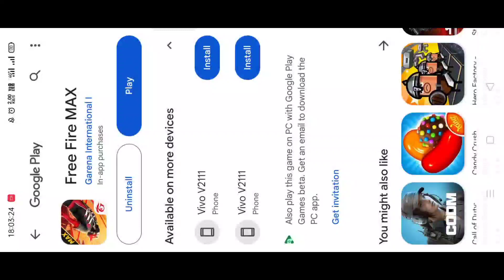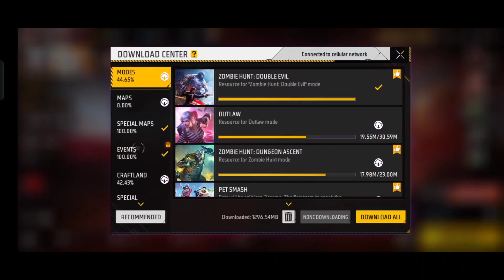TOP SECRET CHANCES IN FREE FIRE AFTER OB43 UPDATE | FREE FIRE NEW UPDATE | FREE FIRE INDIA#freefire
TOP SECRET CHANCES IN FREE FIRE AFTER OR43 UPDATE | FREE FIRE NEW GR42 UPDATE | FREE FIRE INDIO

cb4TOP SECRET CHANCES IN FREE FIRE AFTER OR52 UPDATE | FREE FIRE NEW GR42 UPDATE | FREE FIRE INDIO

cb42 update free fire

cb42 spdate changes

cb42 spdate kab aaye cb42 update date

free fire cb42 update

eb42 update shecking changes ob42 update free fire changes

ff cb42 update changes

ob42 spdate free fire tamil

free fire eb42 update changes new cb42 update free fire

free fire new update top 10 changes in eb42 update

cb42 change free fire

free fire india ob42 update cb42 spdate new character

Itfreefirencupatch

Heb42changesfreefire

Heb47updatefreefire

WebZupdatechanges

Heb42advanceserver

Itfreefireneupdatchanges

Heb42character

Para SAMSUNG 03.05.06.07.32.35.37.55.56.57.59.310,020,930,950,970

1.Carena free Hire Indonesia Live

2.Carena free fire Brazil Live

3.Carena Free Fire Brasil Live

4.Garena free fire India Live

5.Garena free fire Singapore Live

6.Carena free fire Thailanail

FREE FIRE GR42 UPDATE BIC CHANCES

Alse.

knowledge videos notification first to you

0842 UPDATE FREE FIRE FULL OFTHES

MY COME INTO

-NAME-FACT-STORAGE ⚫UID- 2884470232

cb43 spdate changes

cb43 spdate kab aaye cb42 update date

free fire cb43 update

eb43 update shecking changes ob42 update free fire changes

ff cb43 update changes

Itfreefirencupatch

Heb42changesfreefire

Heb47updatefreefire

WebZupdatechanges

Heb42advanceserver

Itfreefireneupdatchanges

Heb42character

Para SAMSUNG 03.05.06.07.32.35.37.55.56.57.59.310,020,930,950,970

1.Carena free Hire Indonesia Live

2.Carena free fire Brazil Live

3.Carena Free Fire Brasil Live

4.Garena free fire India Live

5.Garena free fire Singapore Live

6.Carena free fire Thailanail

Alse.

0842 UPDATE FREE FIRE FULL OFTHES

MY COME INTO

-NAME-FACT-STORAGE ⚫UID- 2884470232